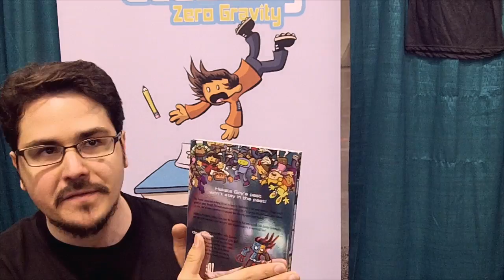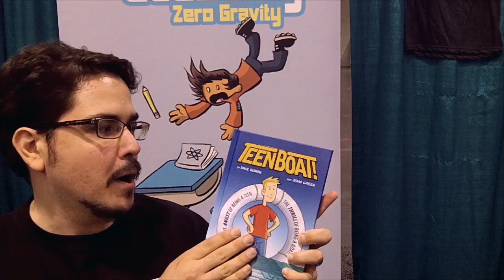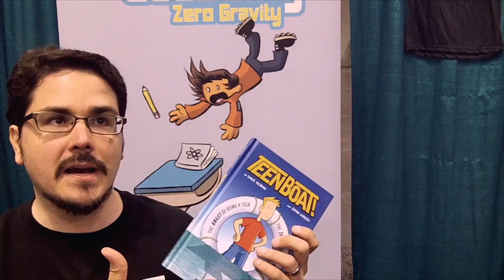Artist Alley: Dave Roman and Reader Response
At the 2012 ALA Annual Conference, Jessica Lee talks to Dave Roman about how readers respond to humor and randomness, his cocreator John Green (of Long Island fame!) and his graphic novel recommendations.